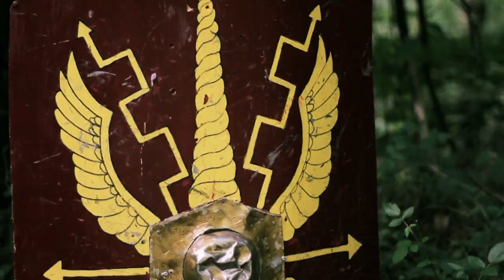Cantabria - Official Trailer [HD][2012]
Trailer del film Cantabria, producido por Cowlick, dirigido, editado y postproducido por Víctor Gomez Herrera

Intepretado por Jorge Gómez Augusto, Rubeniger Disforme en el papel del Bravo, Epi en el papel del arquero chingón, Tomastroyer como tomastroyer, Wanche Corocotta en el papel del barbas, Cayón Cruise como Roman Jevymetal, y muchos más. Foto fija: Paola Somoza

Agradecimientos: Rubén, Jorge, Paola, Lorena, Carletes, Cayón, Silvia, Epi, Tomás, Lorenzo, Fran, Iván, Chiqui.